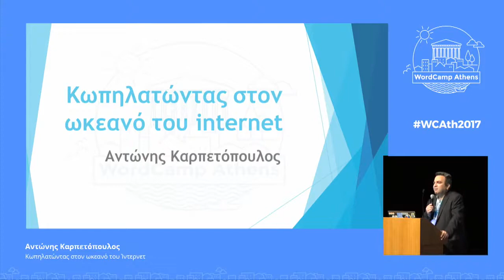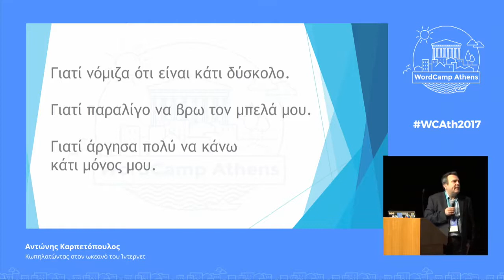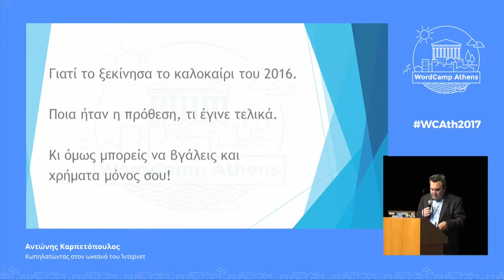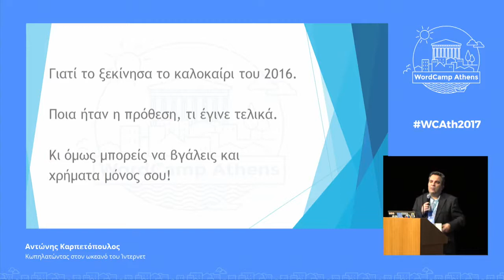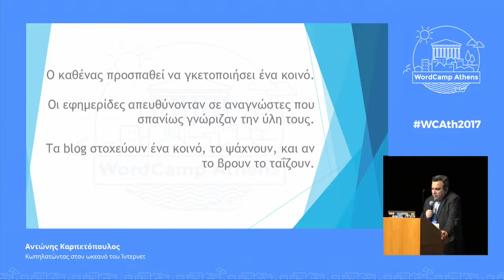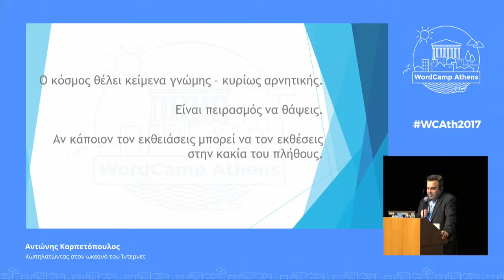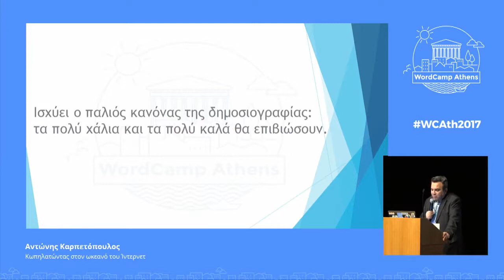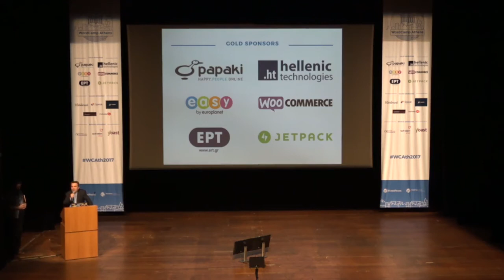Αντώνης Καρπετόπουλος: Κωπηλατώντας στον ωκεανό του Ίντερνετ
Ο Αντώνης Καρπετόπουλος μιλάει για την ανικανότητα του να εκτιμήσει την δυναμική του Ιντερνετ, την δυσκολία του να προσαρμοστεί στα νέα δεδομένα της δημοσιογραφίας του καιρού μας, το πώς έφτασε σήμερα να έχει ένα Blog που διαβάζουν καθημερινά κάποιες χιλιάδες άνθρωποι.
Η δυσκολία, η ελευθερία, η ασταμάτητη ανάπτυξη του μέσου και ο μόνος ίσως τρόπος να βγάλεις κάποια χρήματα από αυτό ως δημοσιογράφος.